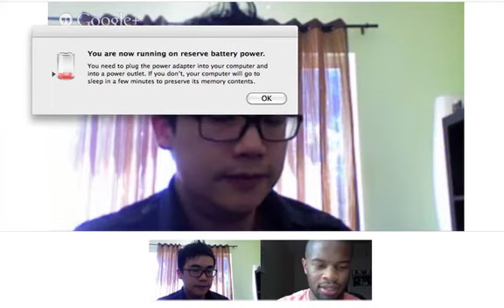How To Book Your Bands Tour? w/ Simon Tam